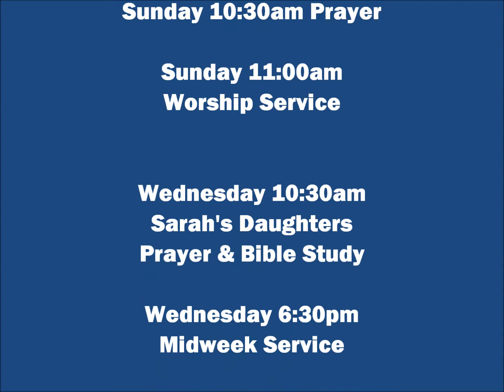Blessed Be Your Name